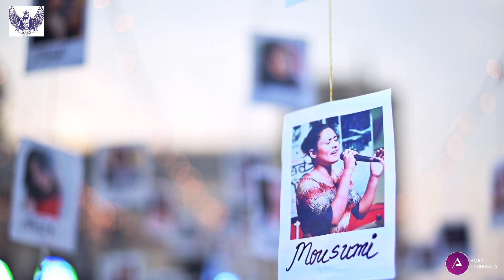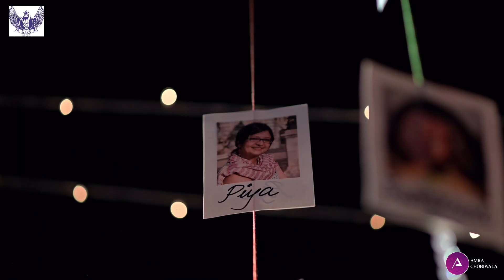SHOI SEASON IV | TEASER | NBB 24X7 | WOMEN DAY CELEBRATION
ORGANISED BY : NEWS@BANGLABANDS AND NBB 24X7
VIDEO                 : AMRA CHOBIWALA